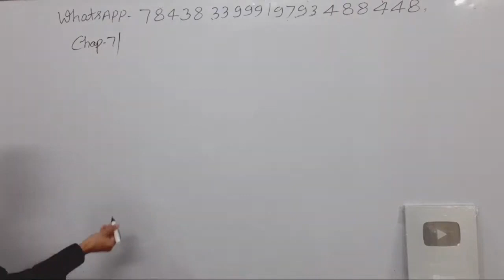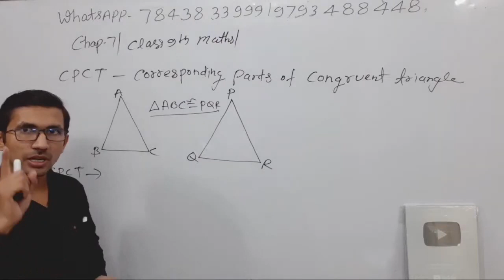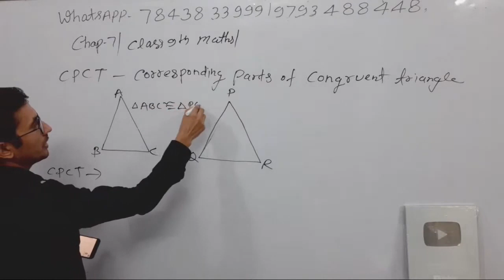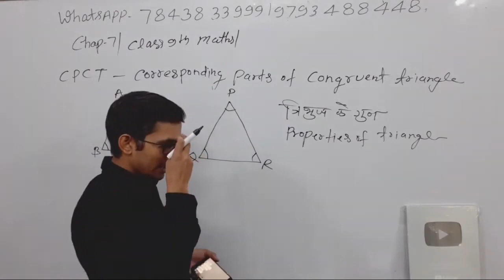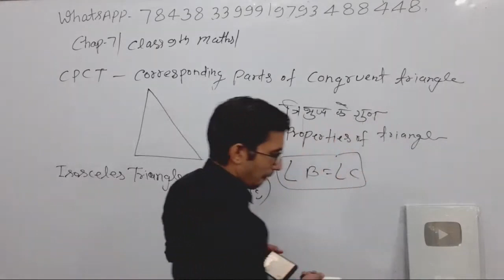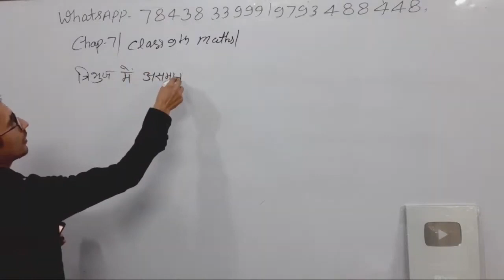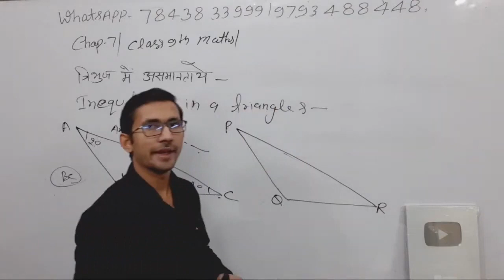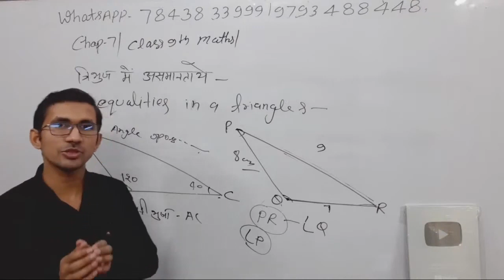Class 9th Maths Live | Part 47 |Chapter 7 | by Rajkumar yadav Sir | कक्षा 9 की गणित